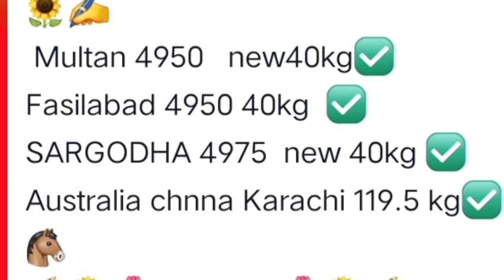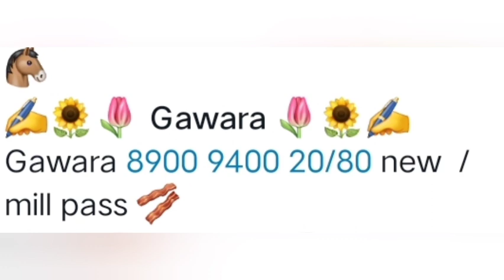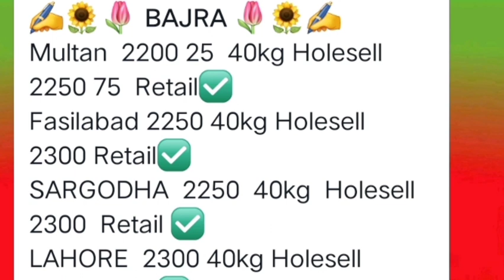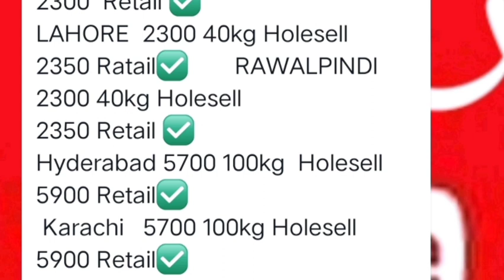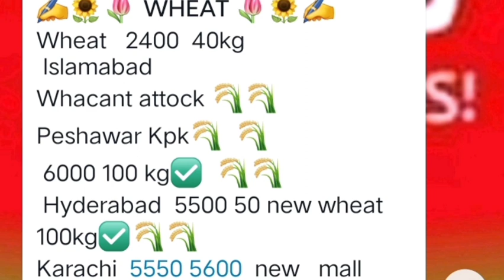today grain 🌾 price aaj taza ghala Mandi 15#march | Ghalla Mandi